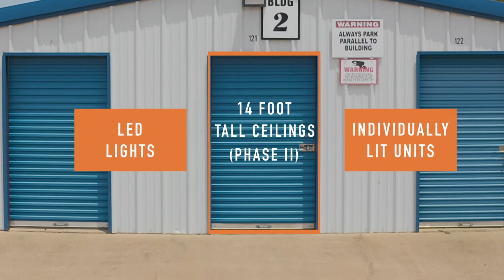Self Storage Solutions - Business For Sale In Texas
Self Storage Solutions
NRSF - 83,850

90.1 Percent Physical Occupancy – Stabilized Cash Flow
Excellent Visibility & Accessibility on Chisholm Trail Parkway
Opportunity for Storage Expansion – Apx. 2.44 Acres

#1 Self-Storage Brokerage Team in Texas

Helping Texas and Oklahoma self-storage property owners maximize the value of their real estate by providing the best research, strategic advisory, and brokerage services in the industry. Backed by Marcus & Millichap Real Estate Investment Services, there is no better option for self-storage brokerage.